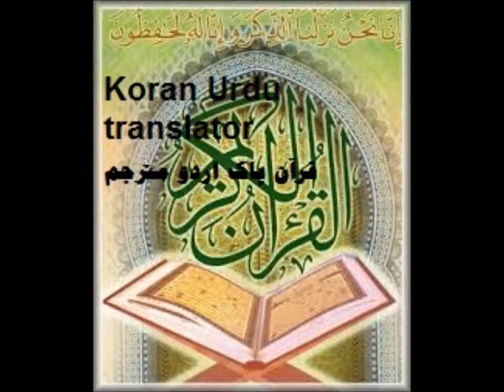080 عبس Abasa Sudais Shuraim Erdu قرآن پاک اردو مترجم